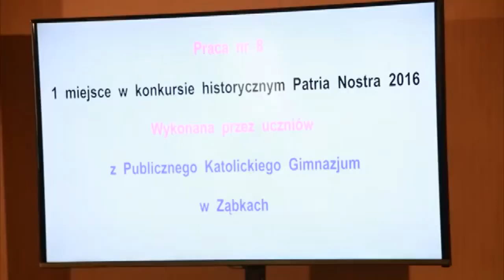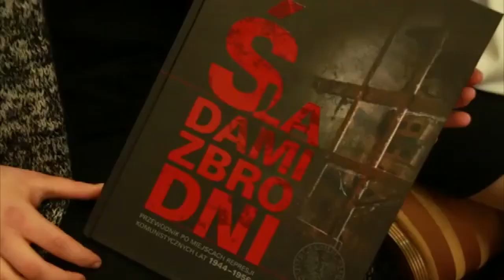RELACJA TV Salve